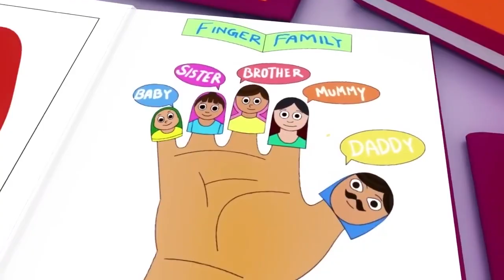Wheels on the Bus, Old Mac Donald, ABC song , CoComelon, Nursery Rhymes & Kids Songs 789